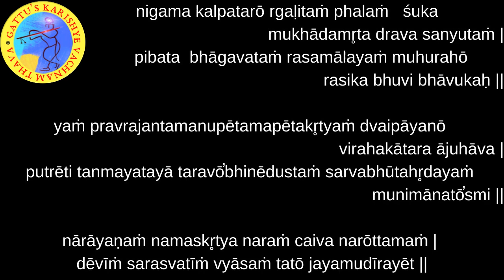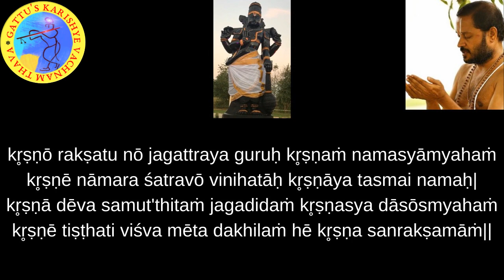700 Days Yagnam (2nd Round) Chapter-9 : Sloka-33 and Bhagavatam